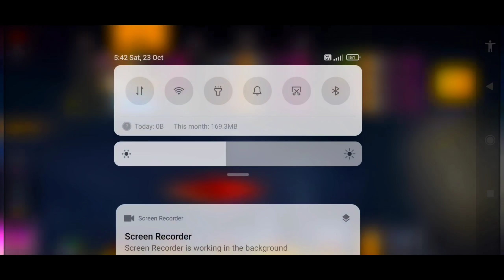EVO AK SKIN ONE SPIN TRICK